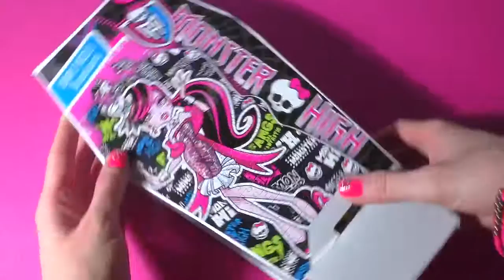Toys For Kids - Monster High Jigsaw Puzzle Games Clementoni - toys play doh 2O16 #124